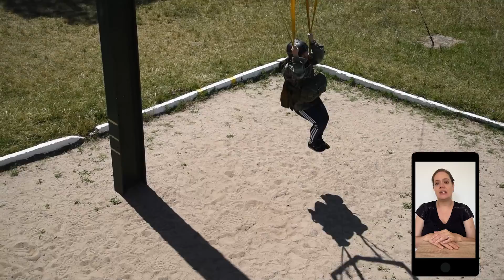"Paracaidista Militar por un día" 2021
Se realizó una nueva edición de “14 en el 14”, en la que mediante un sorteo realizado a través de las redes sociales "Ejército del Uruguay", 14 compatriotas pudieron conocer las instalaciones del Batallón de Infantería Paracaidista N° 14 y vivir una experiencia diferente, experimentaron lo que es ser "Paracaidista Militar por un día".

Prepararon el equipo de salto, entraron trotando al Área de Instrucción e hicieron 10 flexiones para rendir honor a los caídos en acto de servicio. Luego se lanzaron de una torre de 11 metros de altura, la que simula la salida del aeronave, pasaron por el arnés de columpio donde nuestros paracaidistas entrenan el aterrizaje, para después aprender cómo recuperar el paracaídas. Finalizando la instrucción, nuevamente rindieron honores a los caídos.